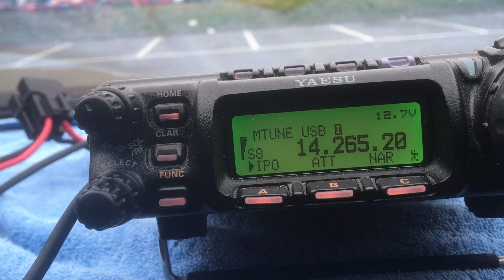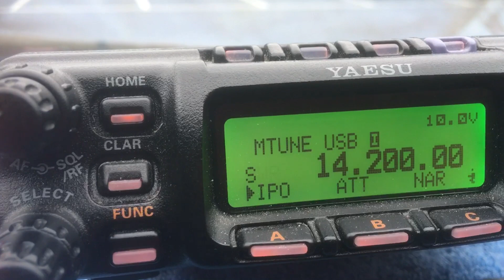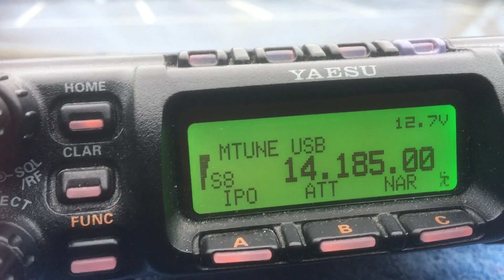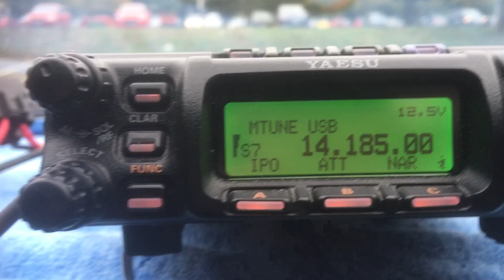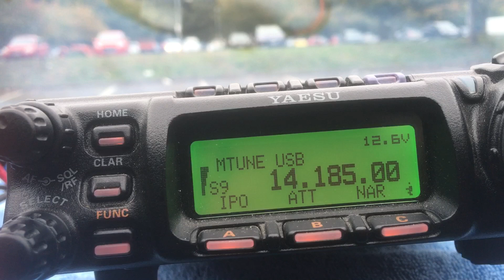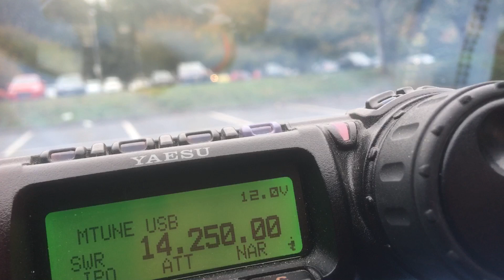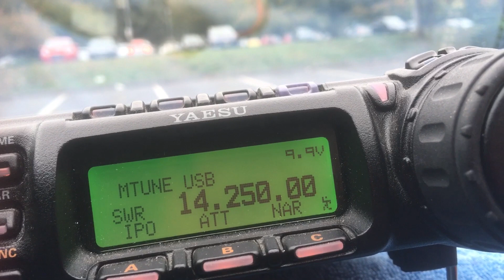20m - is HF really dead??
20m with a simple whip antenna and a magmount